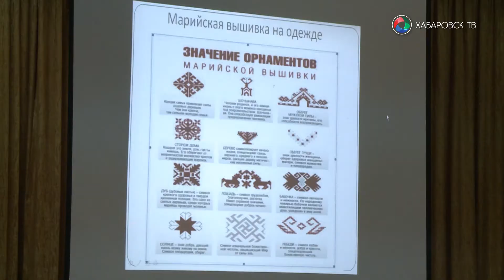«Гражданское общество Хабаровска» (Дружба народов)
В Хабаровском крае проживают граждане более 140 национальностей. Все мы разные, но дом у нас один. Подробнее рассказывает председатель совета правления Женского клуба при Ассамблее народов Хабаровского края, руководитель проекта «Уроки дружбы» Ирина Лобода. В материале возможно упоминание платформ корпорации Meta (запрещена на территории Российской Федерации)